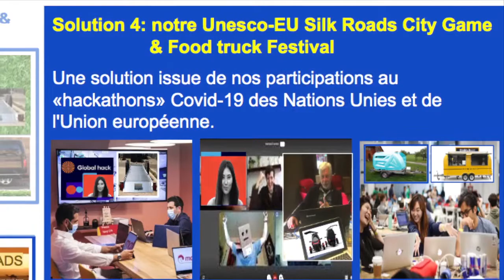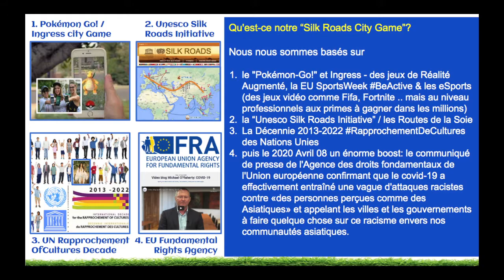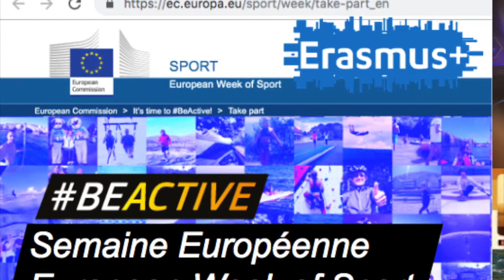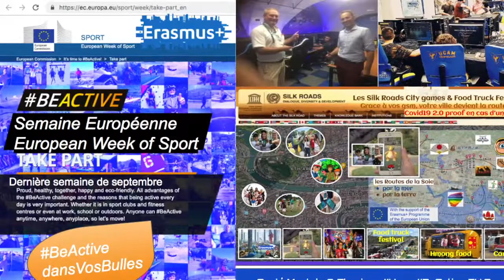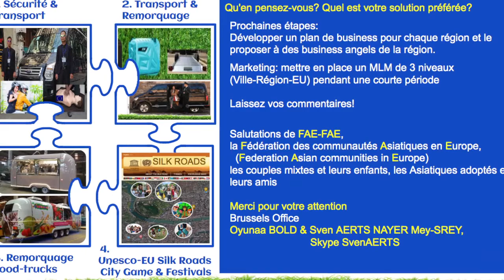FAE FAE UN EU Hackathon fr solution 4/4 slides 6 à 17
Merci pour votre intérêt, voici un des 4 résultats/solutions suite à notre participation comme Asia2.0-FAE-FAE - Fédération des communautés Asiatiques en Europe - dans le "Hackathon" organisé par les Nations Unies et l'Union Européenne dans le cadre du Covid19.